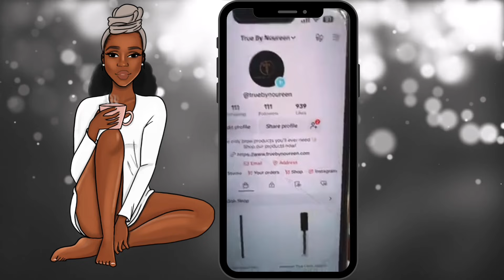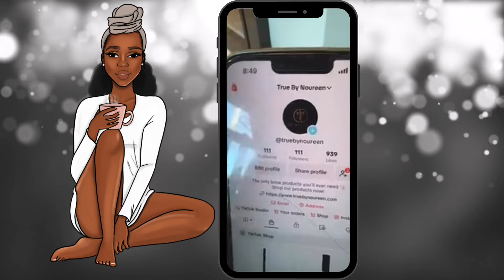Melody Shari - Monday Morning Message on Divine Alignment *111* ✨🙏🏾💕